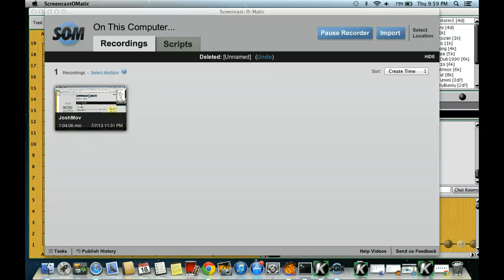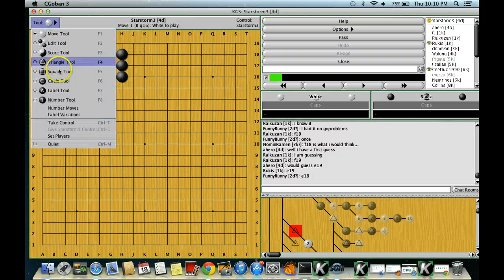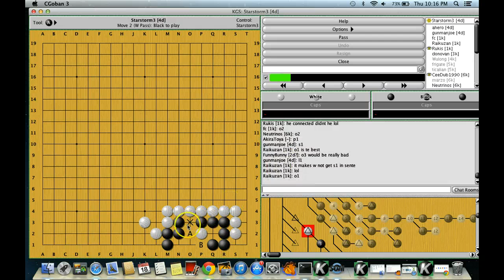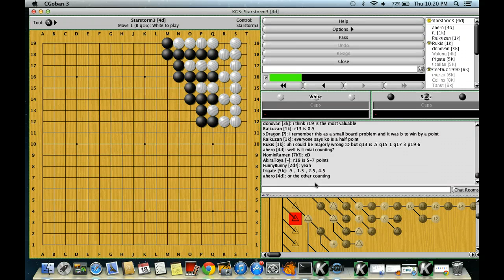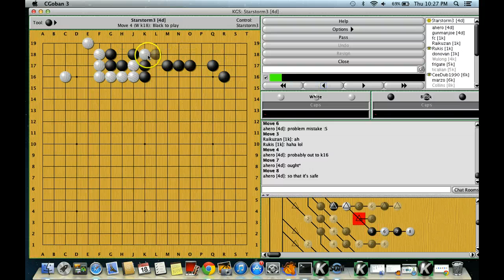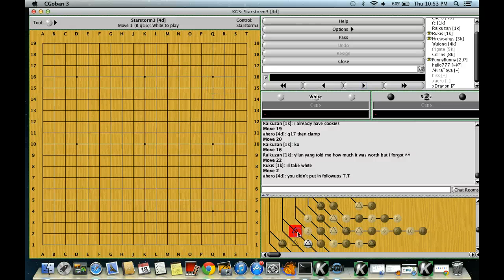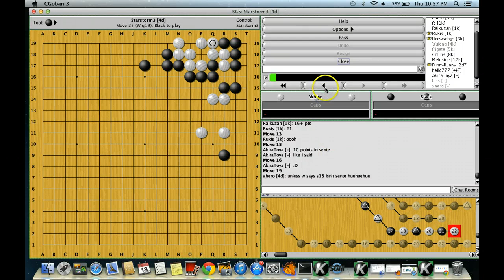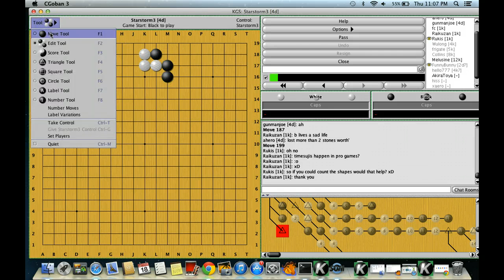Starstorm3 [AGA 5dan/KGS 4dan] - KGS Go Lecture (Baduk/WeiQi) on "Advanced Yose [5k-2d]" (#13)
This lecture was designed for those between AGA 5kyu-2dan.  Those outside this range may find some of the material useful, but those within it will definitely get the most out of it.

This is a follow-up lecture to my two previous yose lectures, and is designed to be a little more advanced.  It assumes that the viewer already has a decent grasp of concepts such as reverse sente, double sente, gote-with-sente-continuation, and also how to count.

In it, I go over a variety of interesting yose problems that require a substantial amount of thought to correctly solve for high kyu/low dan players.  In addition, I cover the most common endgame tesujis that you will see in your games and how to use them.

Love to hear feedback or ideas for the future!